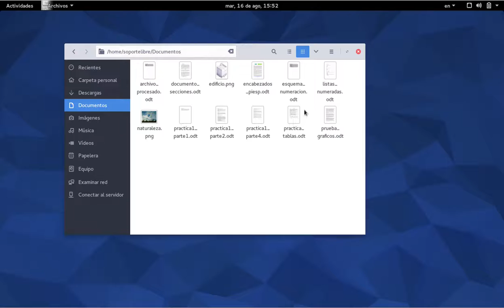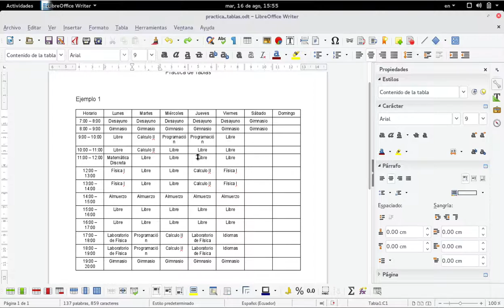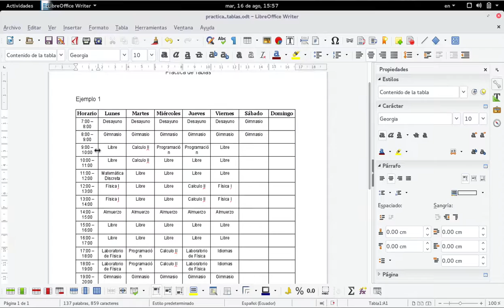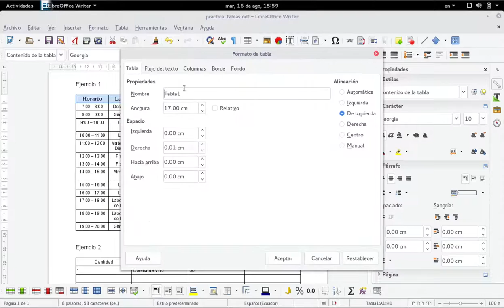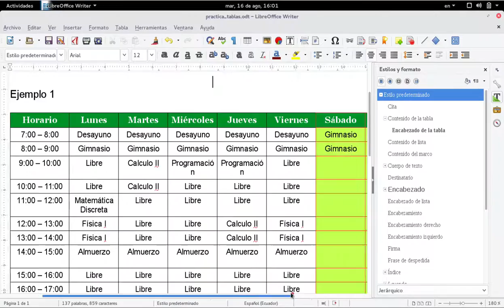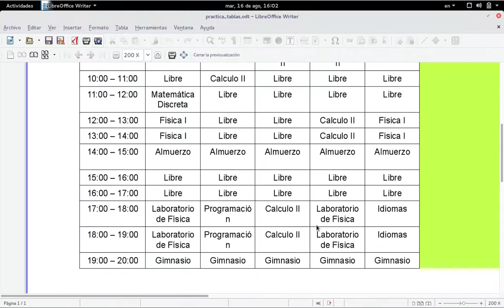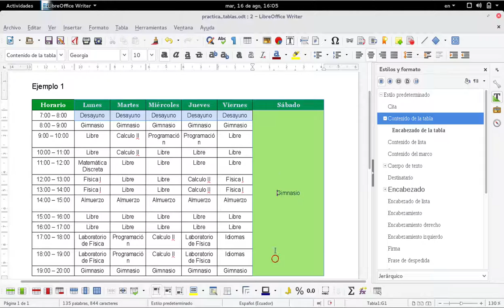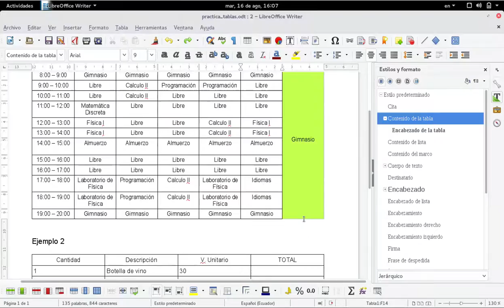Writer: Trabajo con tablas: Configuración de filas, columnas y celdas